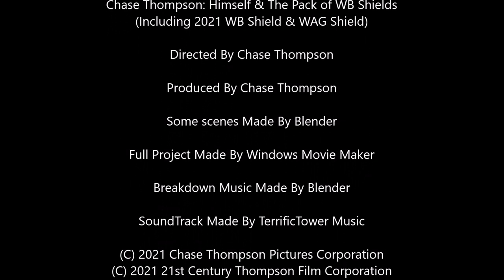Paramount Pictures Intro Bloopers Ep1: The New Start! (2021)